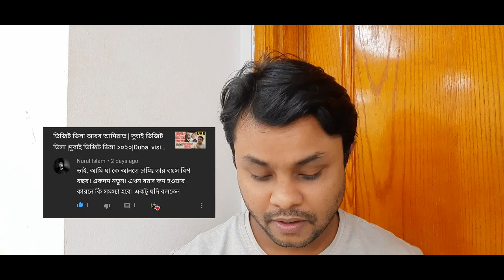দুবাই ভিসা ২০২০/২০২১ | দুবাই আওটপাশ |দুবাই ভিসা ট্রান্সফার | এয়ারপোর্ট কন্ট্রাক্ট | উওর পর্ব -২ UAE